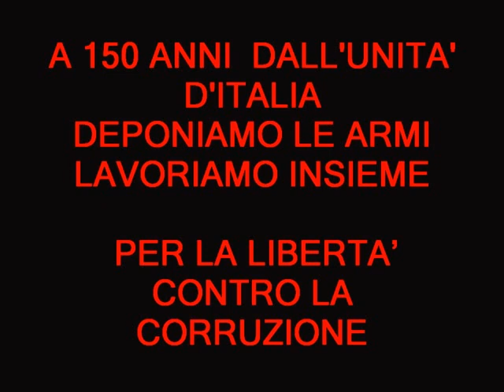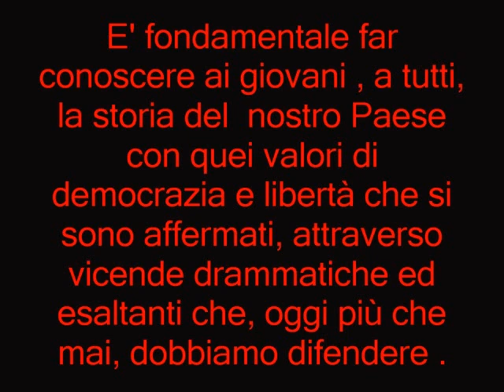158 ANNI dall' UNITA'.wmv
Progetto teatrale Ad Maiora Associazione Giosuè Carducci di Como. Grazie a Fondazione Cariplo.
Quest'anno, 2019, l'Italia compie 158 anni dalla proclamazione dell'Unità d'Italia; è fondamentale far conoscere ai giovani , a tutti, la storia del nostro Paese con quei valori di democrazia e libertà che si sono affermati, attraverso vicende drammatiche ed esaltanti che, oggi più che mai, dobbiamo difendere .Un modo per dare una veste istituzionale ad un sentimento di amore profondo per un'Italia che sta scivolando in un'area di corruzione , immoralità e indifferenza civile.
Il recupero della memoria, tramandato in modo informale e poetico, presentato da personaggi noti nella storia: Garibaldi, Anita Ribeiro da Silva, Rosalia Montmasson. Loro,viaggiatori nel tempo. La nuova Italia,quella che correva verso  l'unità aveva la finalità di diffondere anche una nuova cultura, promuovere nuove libertà. In questa nostra storia teatrale: "C'era una volta un ré..."
un cantastorie apre la scena e vuole stimolare lo spettatore verso una sana curiosità di
sapere cosa accadde dopo:" C'era una volta un re..."
Personaggi ribelli pieni di passioni, impeto, che potrebbero essere "veri modelli" per gli uomini di oggi. (il filmato si riferisce allo spettacolo realizzato nel 2011)
Testo e regia di Miriana Ronchetti. Con VCorrado Bega, Domitilla Colombo, Miri Ronchetti.
Musiche di Matteo Gazzolo. Scene di Pietro Introzzi.